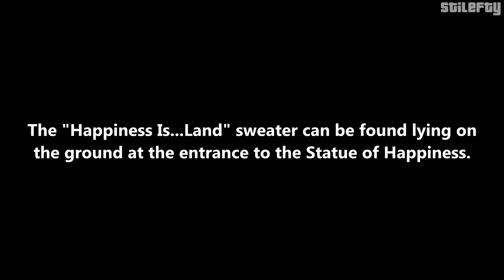GTA 4 Tips & Tricks How to get the Happiness Island Sweater